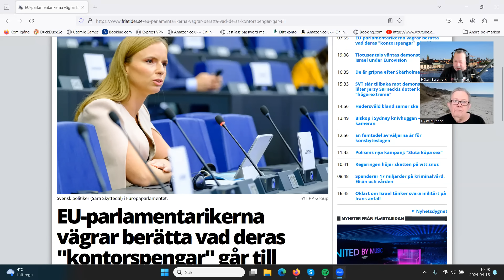Lunchklubben 16 apr EU parlamentarikernas absurda ersättningar